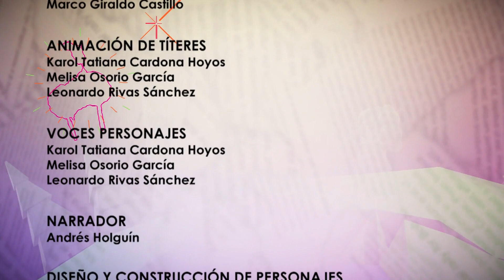Oto y Caja: plumero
Oto y Caja están jugando cuando de repente de Caja sale un plumero que se convierte en un hermoso pájaro lleno de colores. Ambos se disponen a escuchan la maravillosa historia de un pájaro muy engreído que al final aprende una lesión de vida.